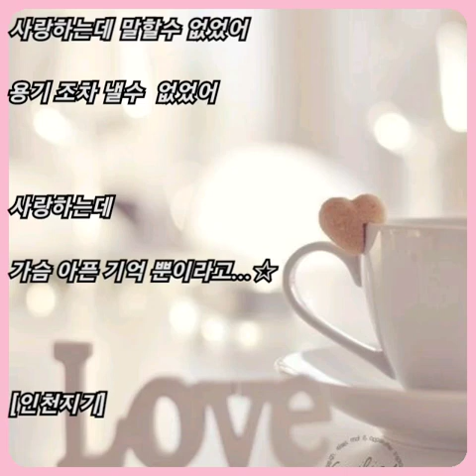데니스프로젝트 ☆ 사랑하는데(Duet.유영민,Jey)